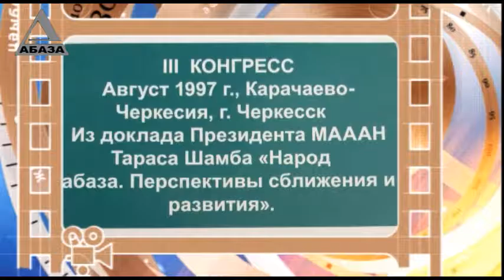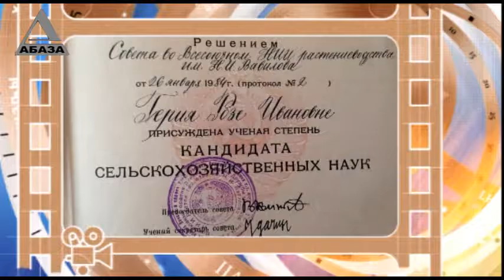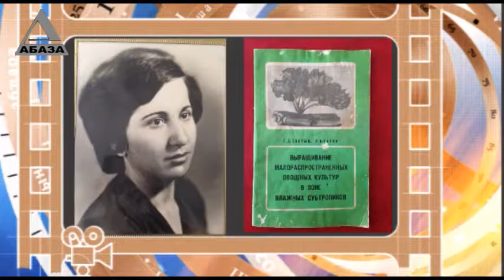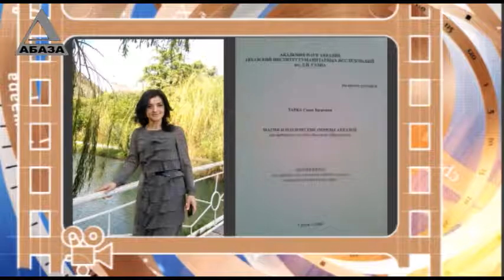День в истории Абхазии - 22 Августа